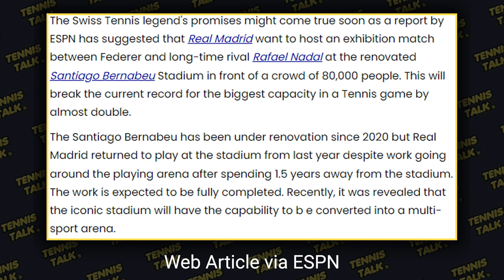Nadal vs Federer Exhibition at Real Madrid Rumoured | Tennis Talk News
Roger Federer may have retired from tennis but it is rumoured by ESPN that he will take on rival Rafael Nadal one more time at the newly renovated Real Madrid Football Stadium. It will be in front of 80,000 people which will be one of the largest tennis audiences of all time. Would you watch this clash?